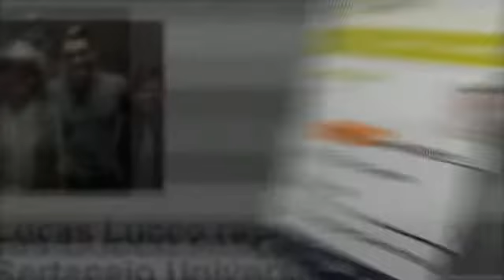Lucas Lucco AiO Android App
Everything you need can get with our FREE app about Lucas Lucco. Lucas Correa de Oliveira, better known by the stage name Lucco Lucas, is a Brazilian singer of country music, regarded as one of the revelations of the most prominent current scenario. This is the hottest app where you can find pictures (from Instagram), videos and interviews, latest news from official website and social media accounts.